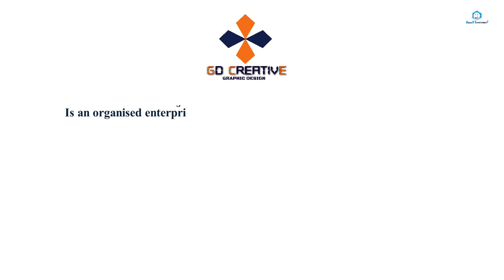Magariro episode 4 (Zimdrama)